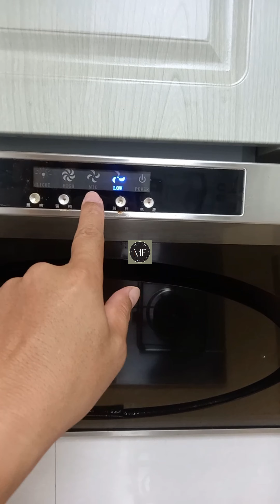High-rise Suspense: 27th Flr in China 🏙️ Smoke swirls! burner exhaust - gas pipe dilemma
Welcome to MAYEDGAR  you tube channel- Your Passport to a World of Flavor, Adventure, and Insight! 🌍🍔🏀 Join me as we explore the culinary wonders, embark on thrilling travel escapades, dive into the excitement of sports, and discuss the latest current issues that matter. Please note that the views expressed in this channel are personal opinions, and I encourage respectful discussions in the comment section.